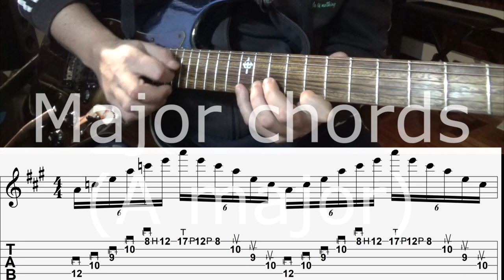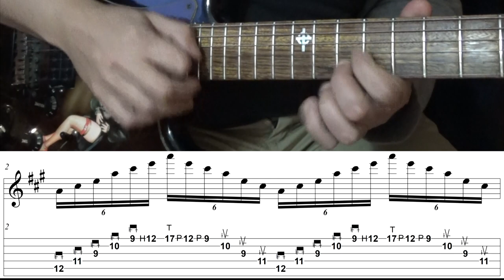Sweep-Picking (II) for dummies Vol2: Five strings + tapping arpeggios on guitar.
Learn to play minor, major, seventh. arpeggios with sweep-picking on five strings + tapping. Shredding is now possible!.